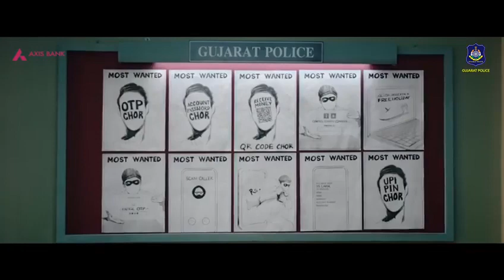નવા ચોરોથી સાવધાન || Cyber Crime Awernnes Video || Video By Axis Bank And Gujarat Police